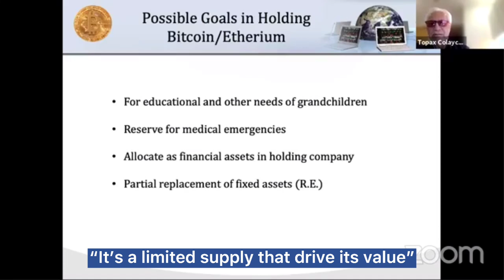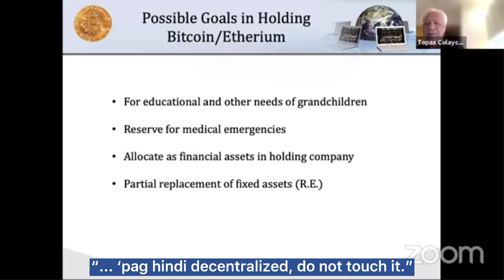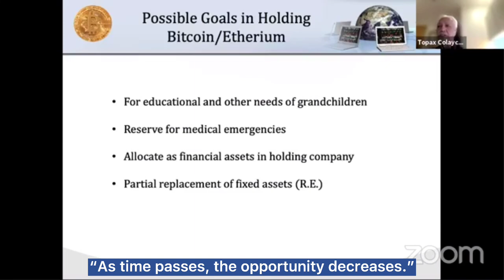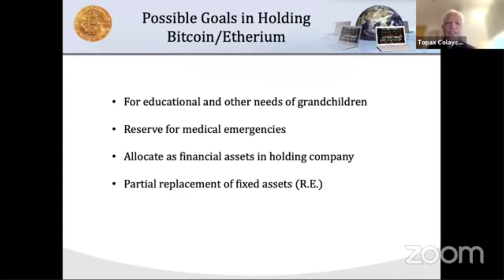Bitcoin, the MOST DOMINANT cryptocurrency?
Learn more about BITCOIN with Francisco Colayco and Armand Q. Bengco!